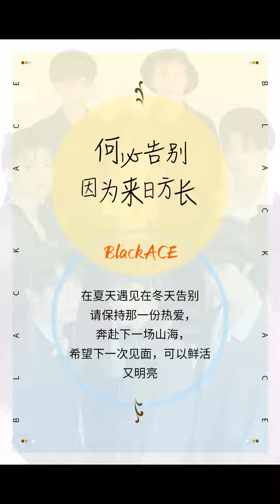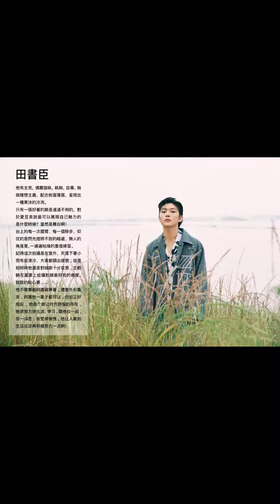【凝iDEAL】201222 ♠BlackACE 電子刊 照片部分 （各自安好！）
放他們最後拍的電子刊當個紀念吧。

本來30日才要放出，因為出道發布會是這個日期。
不過看起來大家都默認是今天了。

楊桐早早就改掉微博的認證，不再是BA成員。
其他人也不知道什麼時候會移除。

就很遺憾吧，
明明是個實力非常好，
風格獨特也不會太過脫離"男團"的存在，
卻在各種的因素的影響下變成了這種狀況。

大家各奔前程，
祝福曾經為#BlackACE 這個團體用心過努力過的成員前程似錦，一切順心。

*電子刊影片部分之前已發。